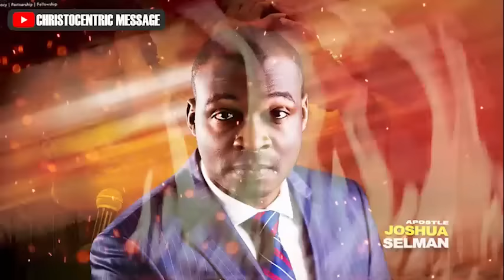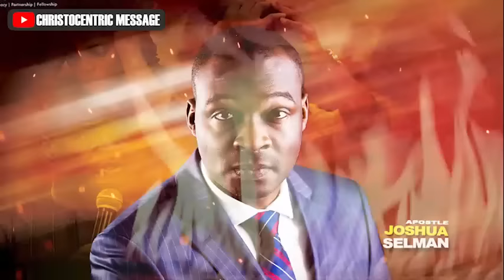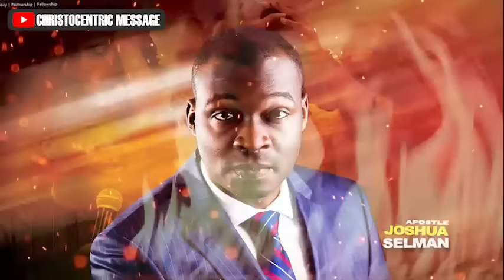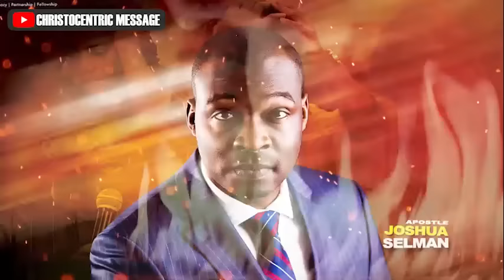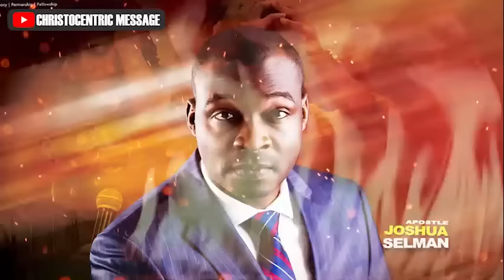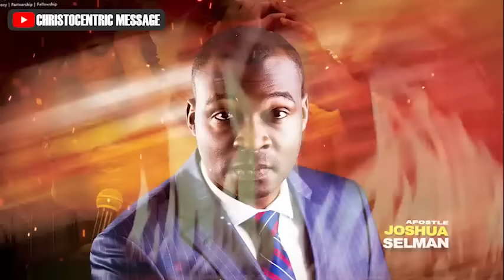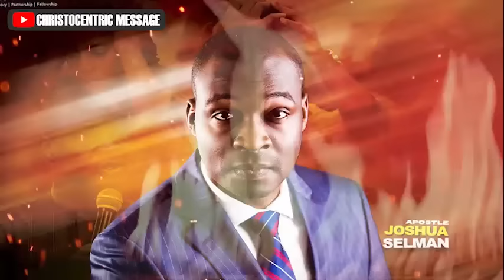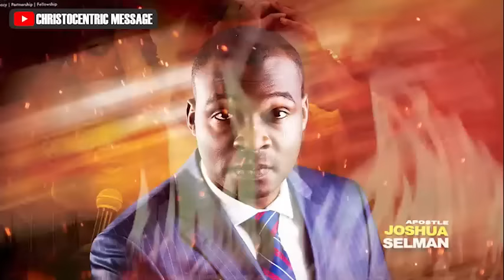SIGNS GOD IS ABOUT TO CHANGE YOUR SEASON - APOSTLE JOSHUA SELMAN